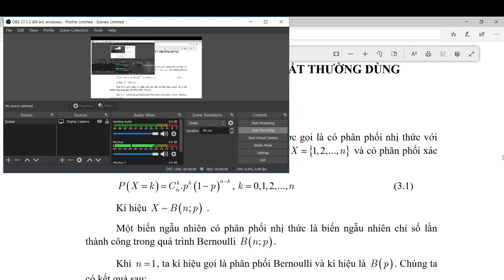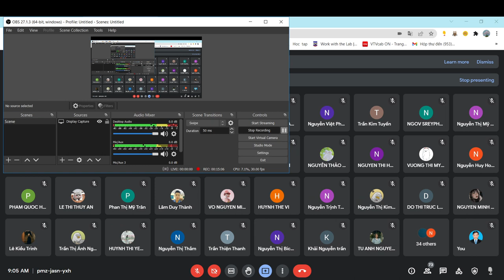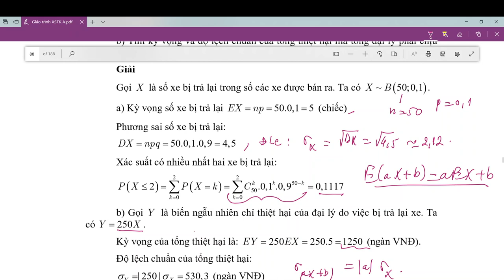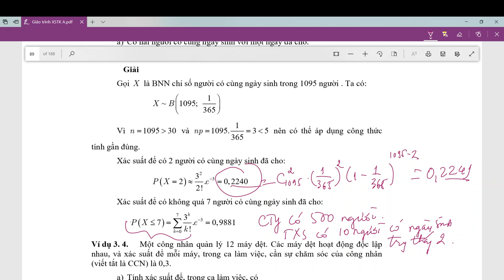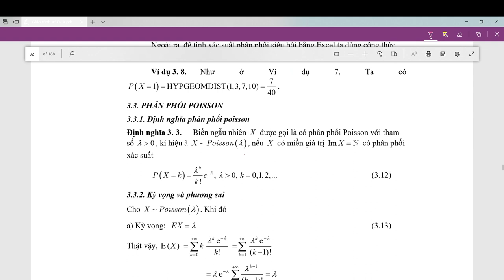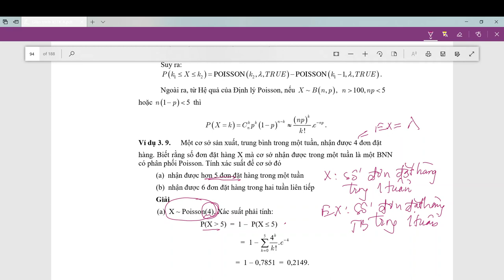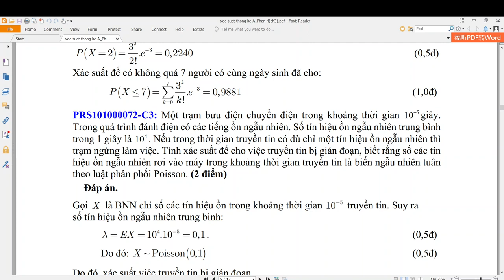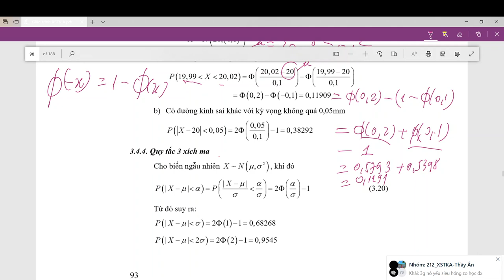PRS101_212_04_Một số phân phối xác suất thông dụng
Phân phối nhị thức
Phân phối siêu bội (siêu hình học)
Phân phối Poisson
Phân phối chuẩn